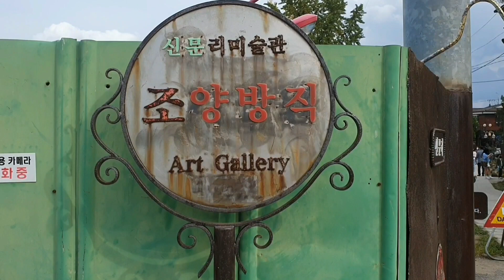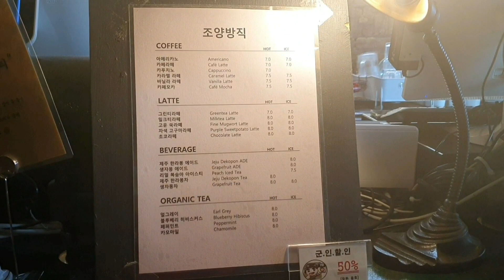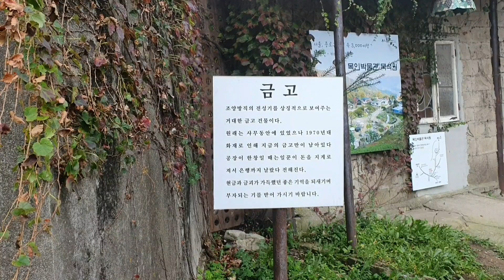[SUB]이색적인 감성카페추천 | 조양방직 | 강화도가볼만한곳 | 서울근교드라이브 |레트로감성 카페 | 감성카페 | 이색카페 | 데이트장소 |서울근교 이쁜카페| 강화도 볼거리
강화도 핫플레이스 이색카페
조양방직 방직공장을 개조해서 만든 300평규모의 레트로감성카페
연중무휴
주자장 200대이상 주차가능
아메리카노7000원~

Ganghwado Hot Place Unique Cafe
A 300-pyeong retro-inspiring cafe created by renovating a textile factory in Chaoyang Textile
365 days a year
Parking lot more than 200 vehicles
Americano 7,000 won~
Chaoyang Textile#Exotic Cafe#Emotional Cafe#Ganghwado Cafe